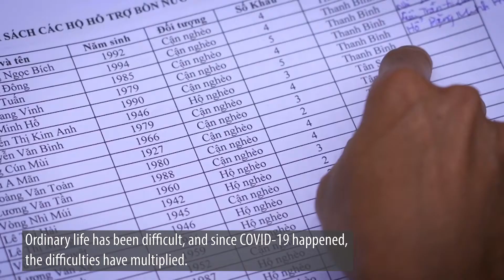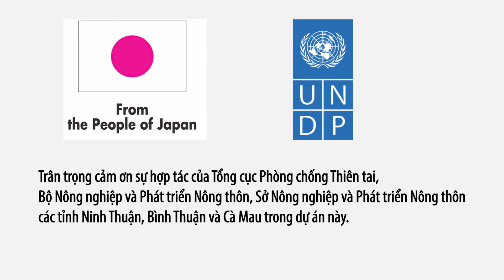Support poor people in Ninh Thuan, Binh Thuan and Ca Mau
The United Nations Development Programme (UNDP) and the Viet Nam Disaster Management Authority (VNDMA), Ministry of Agriculture and Rural Development, and Department of Agriculture and Rural Development of the Ninh Thuan Province presented 500 packages of personal protective equipment (PPE) and 500 domestic water tanks for storage of clean water to poor households  living in six districts.   Each water tank has a capacity of 1,000 liters. 1,000 masks and 7,500 bars of soap were also provided to the poor people. This activity is part of an integrated response funded by Japan to assist Vietnamese people in COVID-19 prevention and control.

According to UNDP’s assessment of the multiple impacts of COVID-19 and drought, poor people in the South-Central Coast and Mekong Delta regions of Viet Nam, including Ninh Thuan province have been seriously affected. More than 54% of the surveyed households have been extremely impacted by the pandemic and the ongoing context of drought. Almost 80% of surveyed households reported that they lacked water for cooking and drinking, while more than 83% of households lacked water for basic hygiene activities. They lack resources to procure water storage for hygiene activities needed for COVID-19 prevention.

Written by: Phan Huong Giang, Thanh Thao